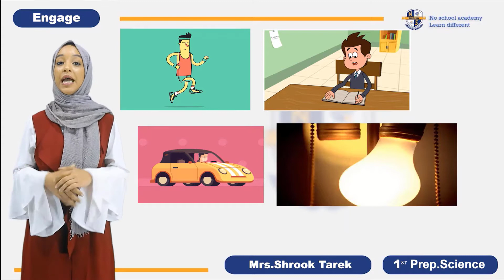Science 1 preparatory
مراجعات أولى_إعدادي على زووم الآن أياً كنتوا في بلد إيه ومن مكانكم في البيت بعيداً عن الكورونا وبدون تضييع وقت مع نخبة من أفضل المعلمين الكفء بطريقة تفاعلية للمنهج المصري لغات كاملاً. 👩🏫🧑‍🏫

بنوعد كل أب وأم بتعليم صح لمستقبل صح ونضمن لكم أعلى الدرجات👌

📢💥كما يوجد تسجيل حضور حصص شرح المنهج كاملاً

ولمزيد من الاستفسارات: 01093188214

نوسكول_أكاديمي نخلق جيلاً يقود المستقبل 👊